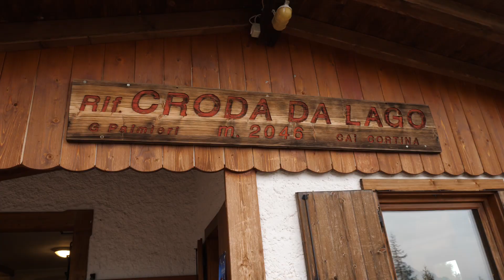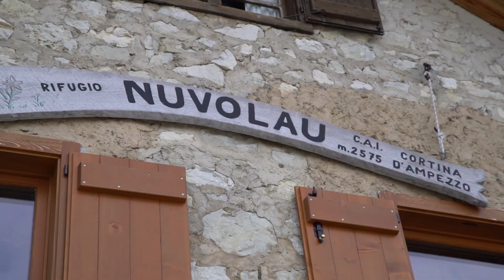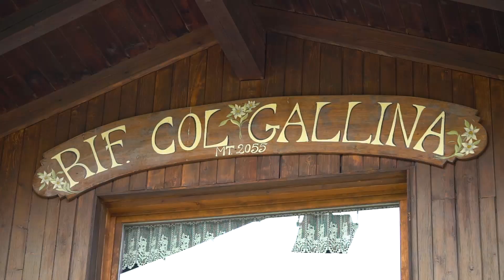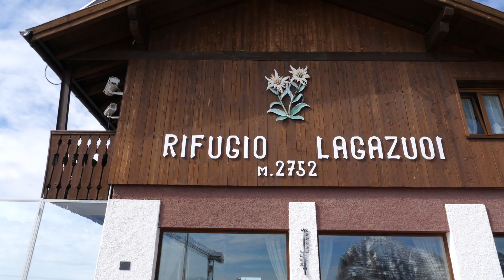Delicious Tail Dolomiti - 2018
Il Delicious Festival Dolomiti è giunto quest'anno alla sua terza edizione.
Immagini spettacolari anche prese dall'alto grazie ai droni rcordano le tre giornate, 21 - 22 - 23 settembre 2018, del Festival che vuole essere una festa dello Sport, dell'eno - gastronomia e della storia in uno dei posti più belli delle Dolomiti. L'area in cui si è svolto l'evento è situata tra Passo Falzarego e Pocol a Cortina d'Ampezzo. Prossima edizione: 20, 21 e 22 settembre 2018. Info del Delicious Festival